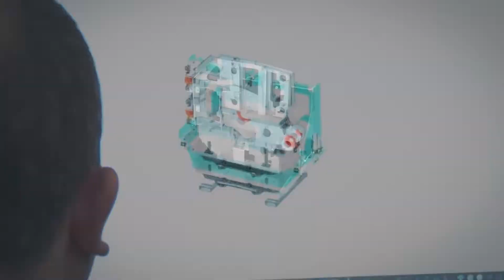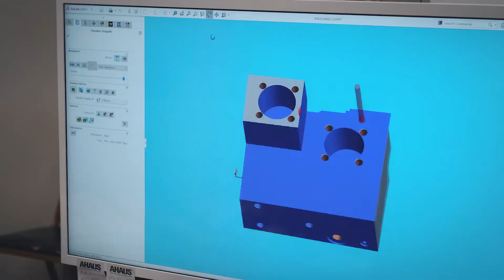Built for Good 2.0 - Ahaus: Custom Workholding and Automation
With over 75 years of experience, Ahaus is your trusted machining partner. In all sectors of our company - automation, workholding, and custom machining - Ahaus delivers on the promise to our customers and our employees: our work is built for good.